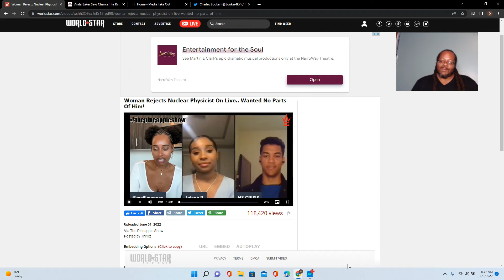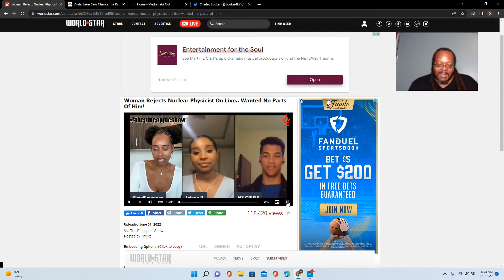Woman Rejects Nuclear Physicist On Live.. Wanted No Parts Of Him!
@MelliMonaco Via The Pineapple Show